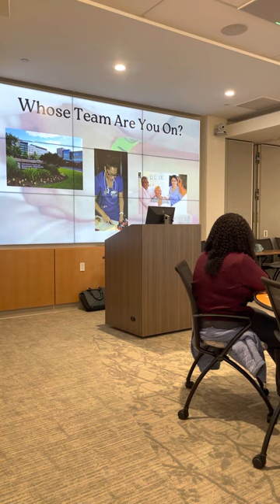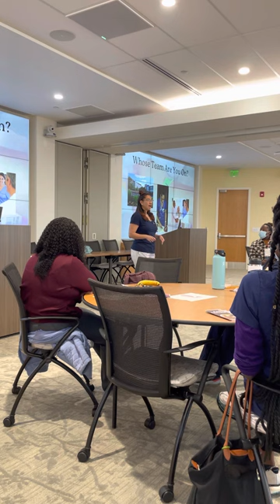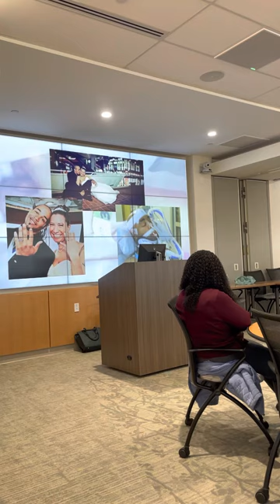UM BWMC Get Loud Talk by Cindy Marcus-Simmons